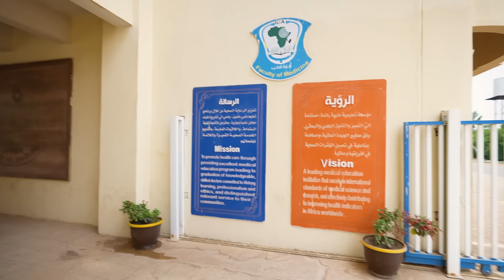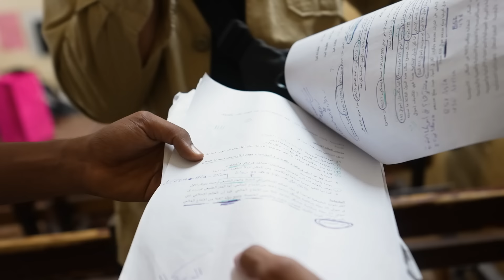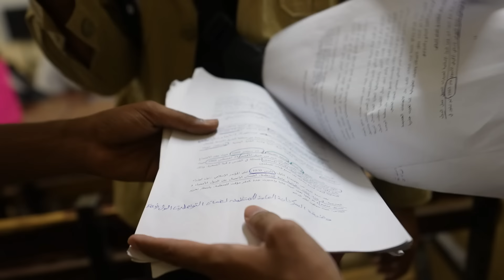SUDAN EP.12 | คนไทยเรียนหมอที่แอฟริกา รักษาโรคที่ไม่มีในไทย ??